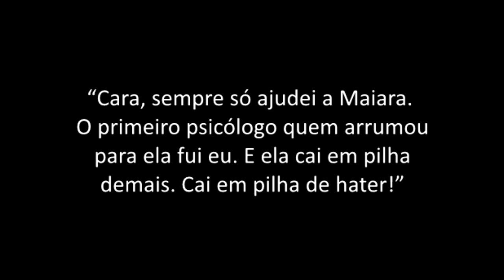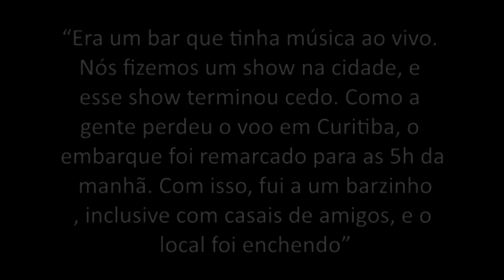Fernando Zor da sua versão sobre TRAIÇÃO - "forá de SÍ"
Quer perder uns kilinhos e manter a sua saúde? Clique no link e conheça esse método:

Fernando desmente Maiara sobre traição: “Ela está fora de si!”
Ative as notificações para ficar por dentro de todas as notícias do mundo dos famosos.
Eu sou anita costa e agora vamos para o vídeo.

Em entrevista sertanejo diz que foi o primeiro a levar a cantora a um psicólogo e que Maiara "caiu em pilha de hater"

O cantor Fernando Zor abriu o coração. Abatido diante de mais uma crise pública no relacionamento com Maiara, o sertanejo negou veementemente que tenha traído a cantora. “Cara, sempre só ajudei a Maiara. O primeiro psicólogo quem arrumou para ela fui eu. E ela cai em pilha demais. Cai em pilha de hater!”

Fernando explica o que aconteceu:
“Não aconteceu nada! Eu apenas não nego foto nem para o meu inimigo! Só que eu estava em um lugar em que, de repente, chegaram mais e mais pessoas. Eu não fiquei no lugar, fui embora direto do local. Não teve nada”

“Era um bar que tinha música ao vivo. Nós fizemos um show na cidade, e esse show terminou cedo. Como a gente perdeu o voo em Curitiba, o embarque foi remarcado para as 5h da manhã. Com isso, fui a um barzinho, inclusive com casais de amigos, e o local foi enchendo”
“As pessoas pediam para tirar foto e eu, assim como normalmente faço, estava conversando com todo mundo, como sempre. Sempre, sempre fiz isso! Eu não nego foto para ninguém. E aí a Maiara cai nas pilhas de hater…”

“Ela me bloqueou de tudo! Ela me bloqueou! Eu falei com a Maraisa, e a Maraisa não me respondeu. Eu falei: “Cunhada, o que está acontecendo? Isso não é legal…”, mas ela não responde. Ela (Maiara) está naquele momento “dela”, fora de si, e não adianta, eu não quero ficar falando, retrucando, porque é muita coisa, sabe? É duro! Porque não aconteceu nada, nada!”

No mesmo dia maiara postou em seu instagram algumas fotos com os dizeres:
Parabéns pra quem ganhou um par de chifres no natal.
Logo em seguida sua acessoria informou que de fato ela havia colocado um ponto final na relação.
Fernando afirma que até agora não conseguiu conversar com maiara, mas garante que não aconteceu nada entre ele e uma garota que foi apontada como pivô da separação.

E você, acha que Fernando traiu mesmo ou Maiara está exagerando?
Vamos aguardar cenas dos próximos capítulos!